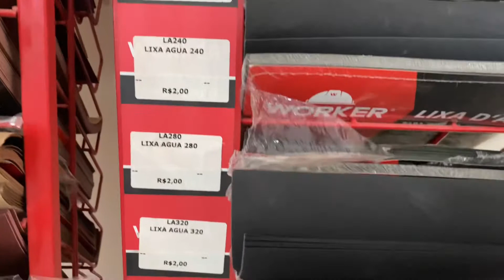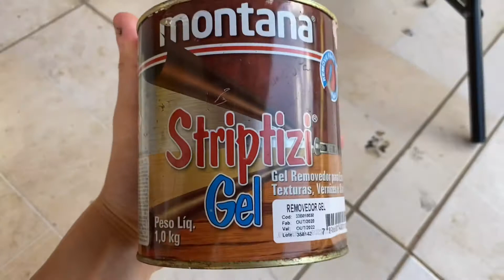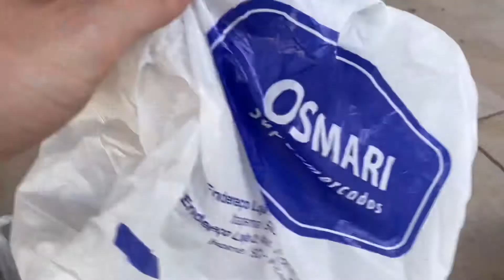COMO POLIR MOTOR DA MOTO DO ZERO | PARTE 01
E aí quebrada, suave? espero que gostem, e marcha nos vídeos 🔥🥵

———PARTE 02———